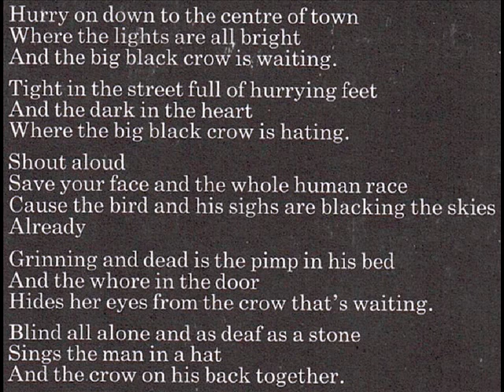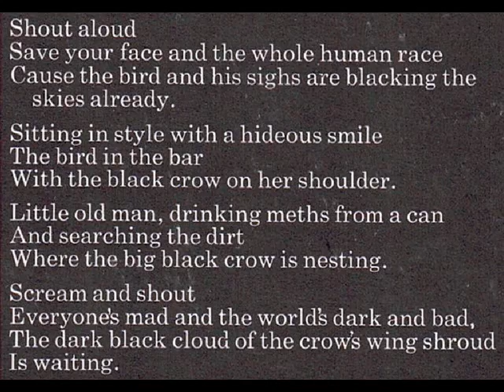Linda Hoyle "Pieces Of Me" 1971 *Black Crow*